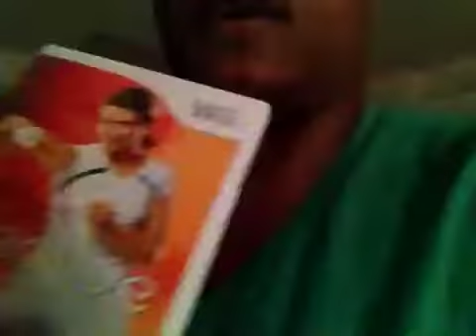Weight Loss Update # 4